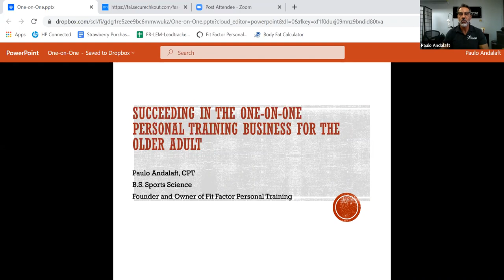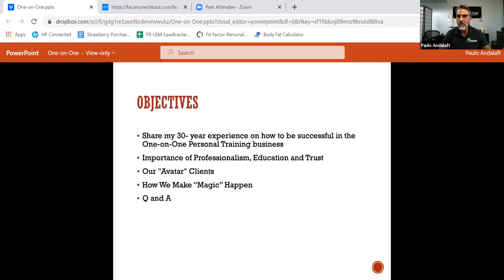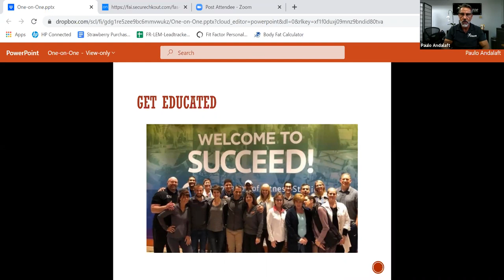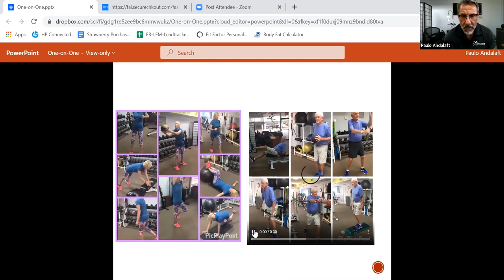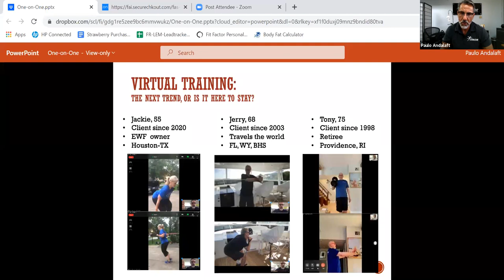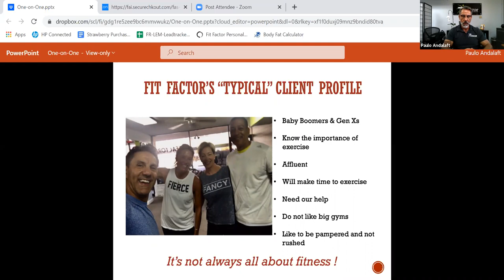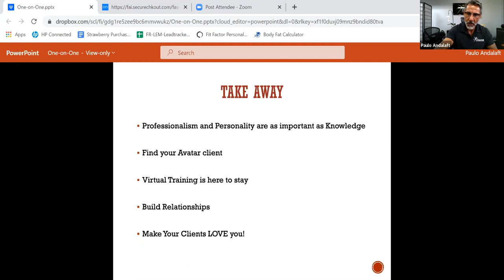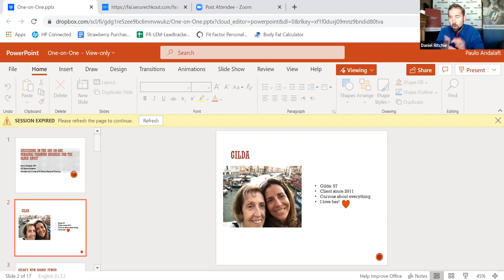FAS2021- Paulo Andalaft - How to Succeed in the One-on-One Personal Training for the Older Adult